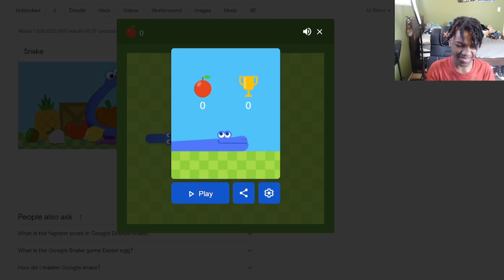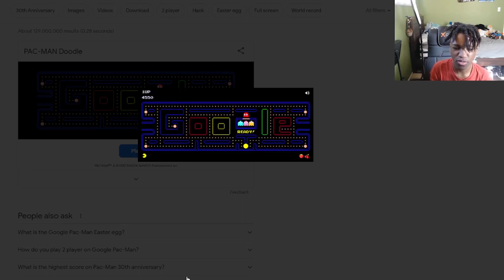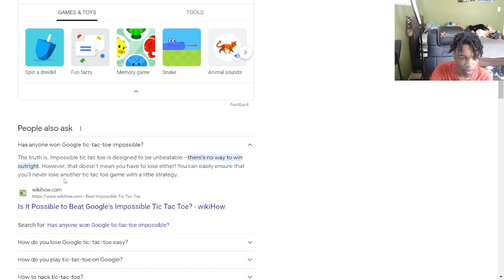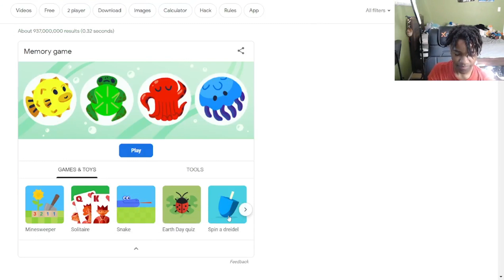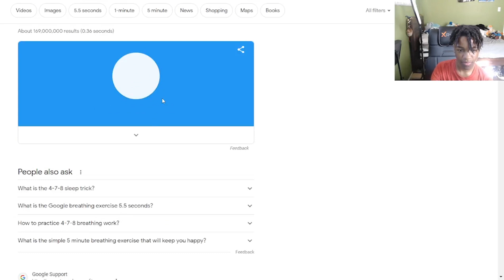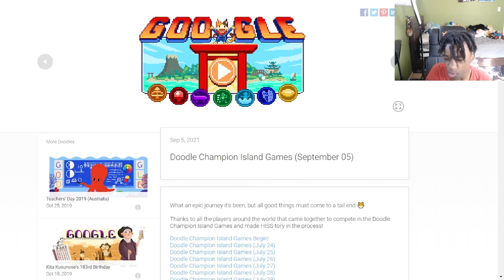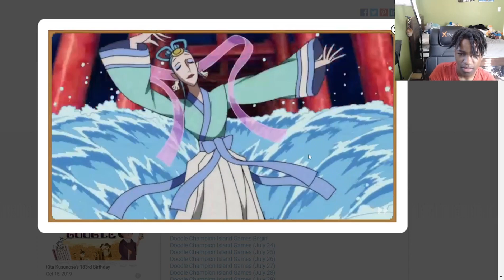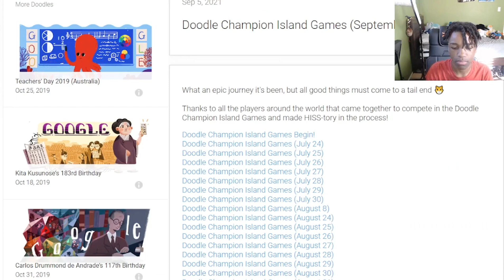Google Games....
yay